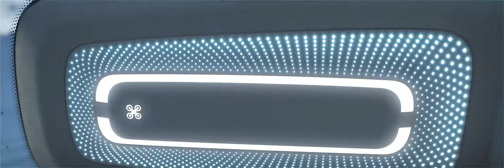Introducing 2020 BAOJUN E300 Plus (KiWi EV) Concept, WULING GSEV: Commercial Ad TVC Iklan TV - China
2020 Baojun E300 is available in 2-seat and 3-seat versions.
In terms of body size, the Length: 2625 Width: 1647 Height: 1588 mm, and the wheelbase has reached 1750 mm. Curb weight from 920 to 940 kg. Tire size 145/70 R12

Also available 2020 Baojun E300 Plus in 4-seat configuration.
In terms of body size, the Length: 2894 Width: 1655 Height: 1595 mm, and the wheelbase has reached 2020 mm. Curb weight from 1040 to 1052 kg. Tire size 155/70 R13

Electric motor serie is  TZ154X140 power 40 Kw (54 Ps) / 150 Nm manufactured by Zhejiang Founder Motor Co., Ltd, maximum speed 100 km/h

Battery type: lithium iron phosphate batteries by Henan Penghui Power Co., Ltd  with 31 kWh battery capacity (slow charge time 4.5 hours) for E300 and  with 31.9 kWh battery capacity (slow charge time 5 hours) for E300 Plus, both battery capacity offer 305 km NEDC cruising range.